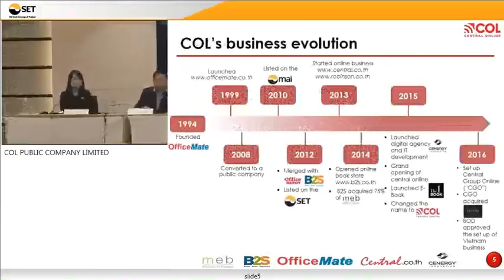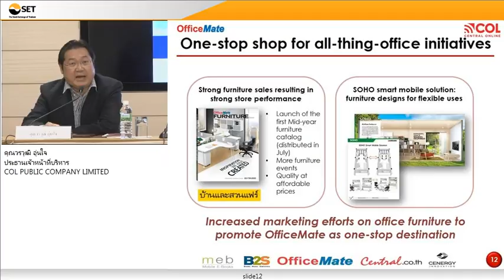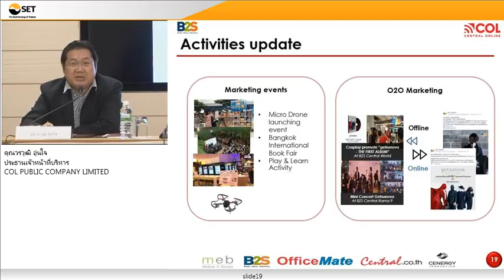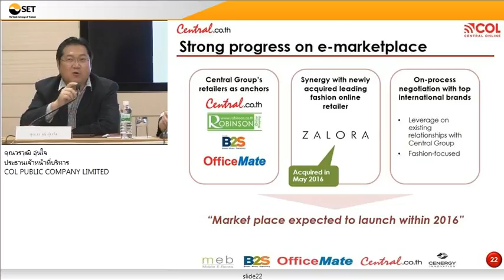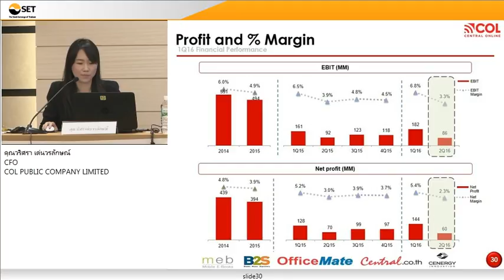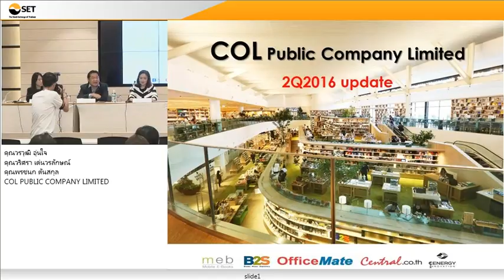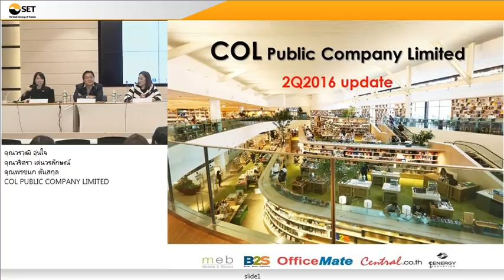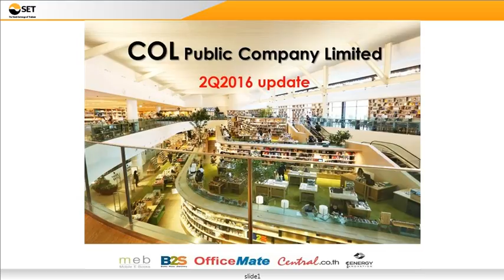OPPDAY COL Q2 59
ผลการดำเนินงานประจำไตรมาสที่ (Financial Statement Quarter) 2/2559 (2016)

COL

ติดตามสัมมนาจากตลาดหลักทรัพย์
Line (Official Account) : SETGroupOfficial

ลงทุนวันนี้ โอกาสดี สร้างได้